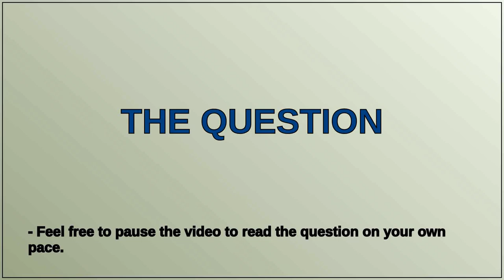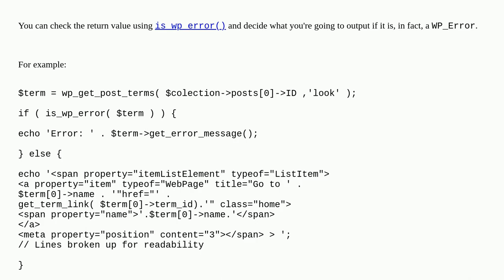"CRITICAL Object of class WP_Error could not be converted to string" using templates with twig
A special thanks goes out to the community

  fatal-error wp-error